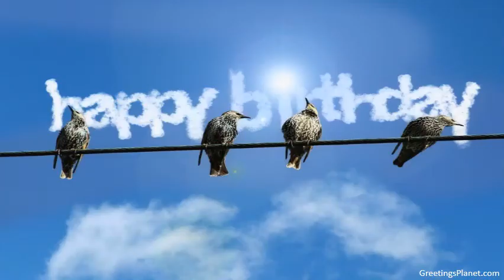Happy Birthday to Arindam